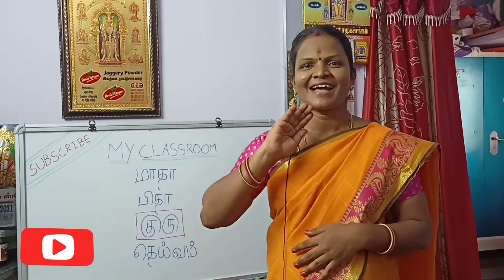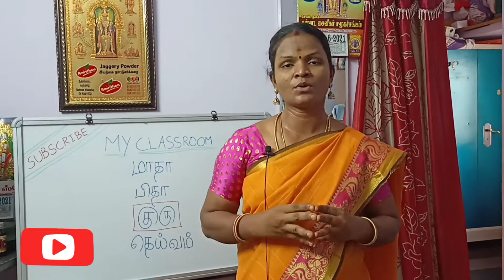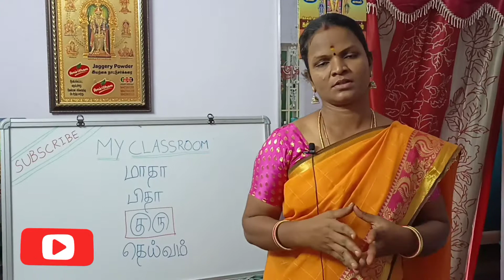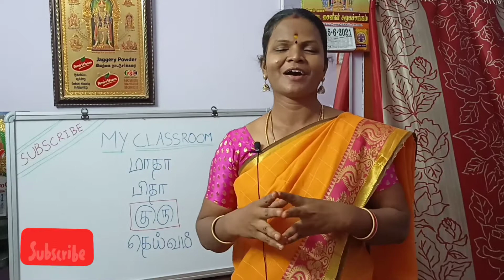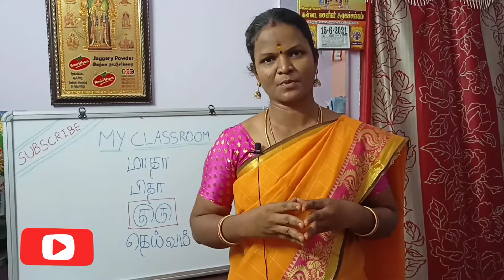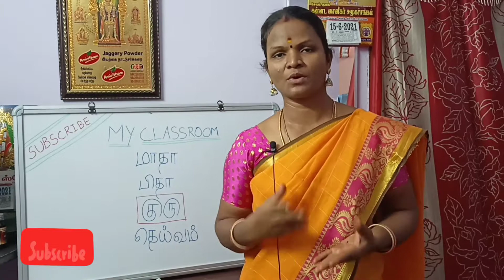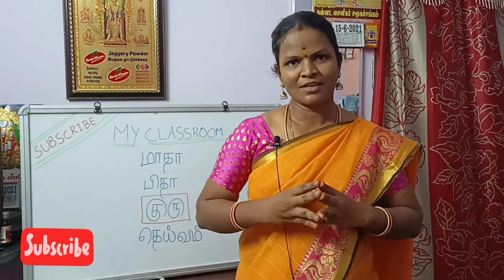Guru vanakkam/muthal vanakkam/ my classroom/lets started/tamil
Are u intrested Please support